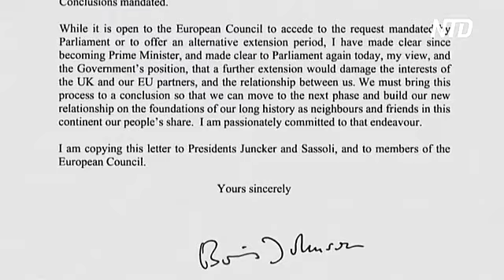Борис Джонсон попросил об отсрочке «брексита» и одновременно призвал её не давать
Британский премьер-министр Борис Джонсон попросил отсрочки «брексита» и одновременно отказался от неё. Он был вынужден послать письмо в Брюссель, поскольку был обязан сделать это по закону. Однако в сопроводительном письме он объяснил, почему не хочет откладывать дату выхода.